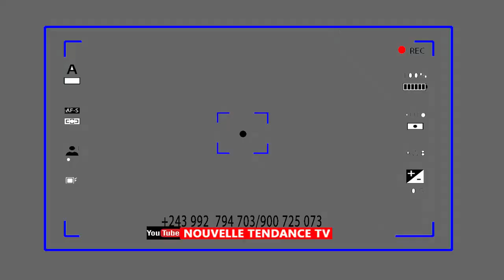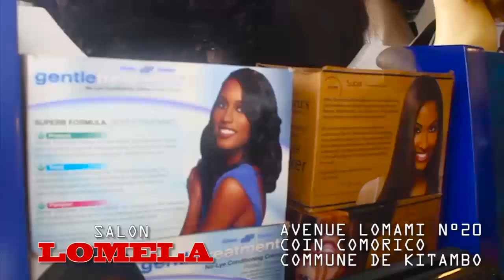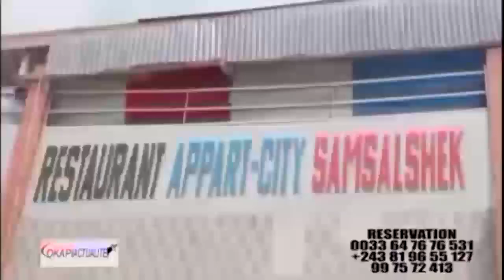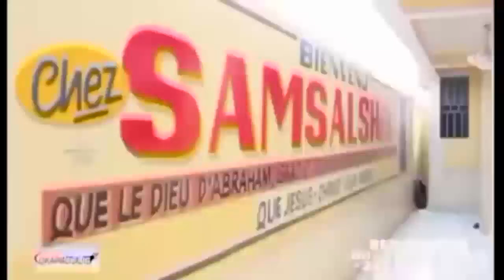🚨TÉMOIGNAGE HORRIBLE : RAISSA VAMBILI FAIT DES RÉVÉLATIONS GRAVE SUR SON MARIAGE AVEC 👉👉